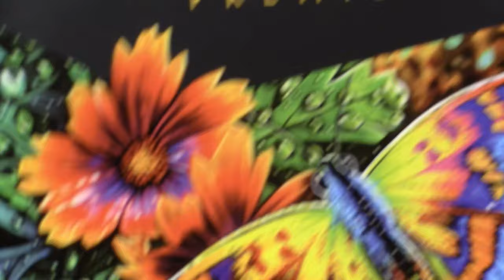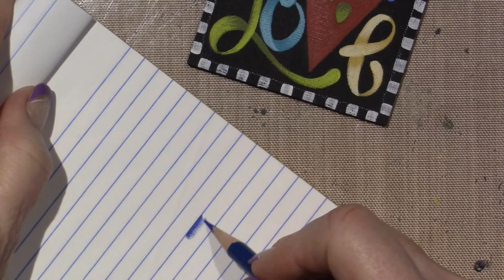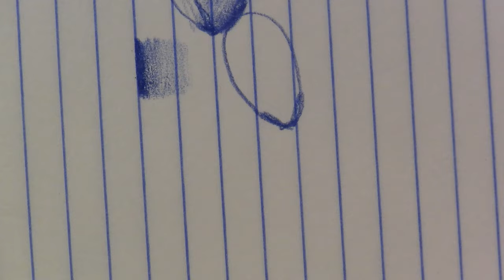"LOVE" Magnet tutorial- Part 2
In this video I focus on the highlighting and shading and using colored pencil.